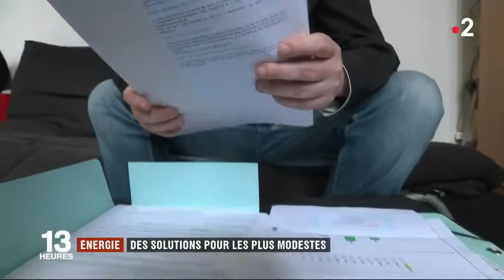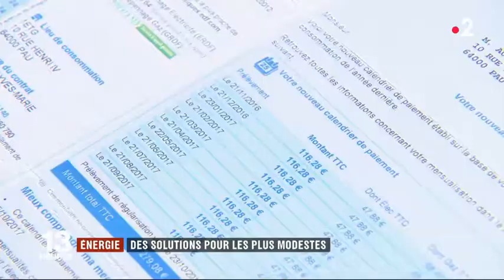A Pau, des solutions pour mieux gérer ses dépenses d'énergie